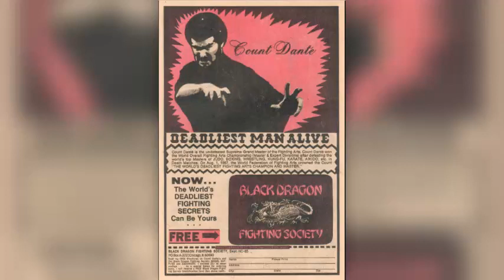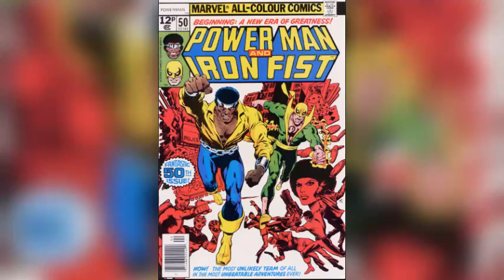Iron Fist 8 (1976) | Flea Market Fantasy 207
Iron Fist clashes with the Golden Tigers, a Chinese street gang that's terrorizing New York City. Not only do we review the issue, but we also discuss the bizarre history of K'un-Lun, Iron Fist's origin, his shocking death and rebirth, and the book's iconic creative team of Chris Claremont and John Byrne. We even reflect on the disastrous Iron Fist Netflix series.

Special Guest: Miles Watson, author and raconteur.